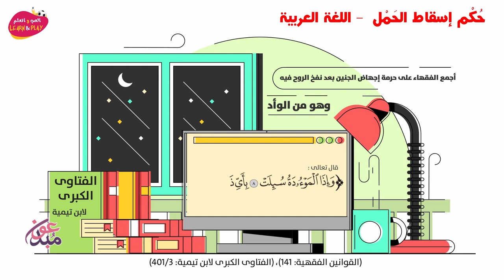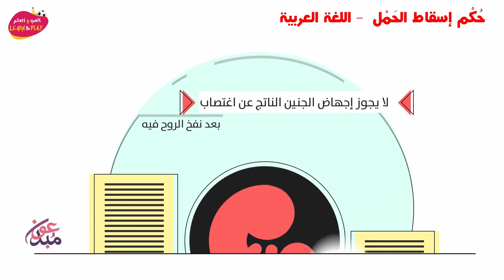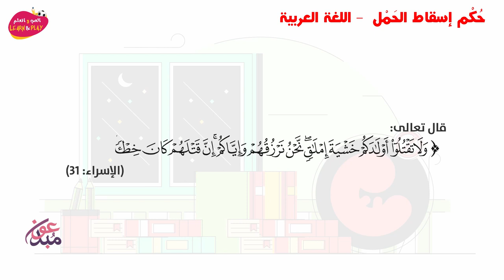حُكْم إسقاط الحَمْل